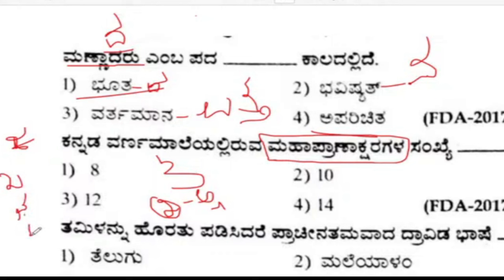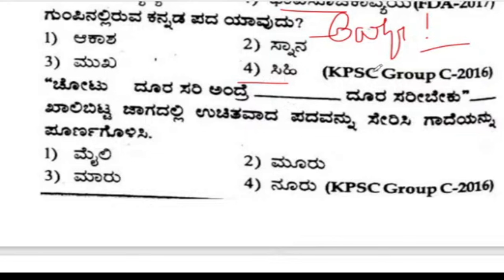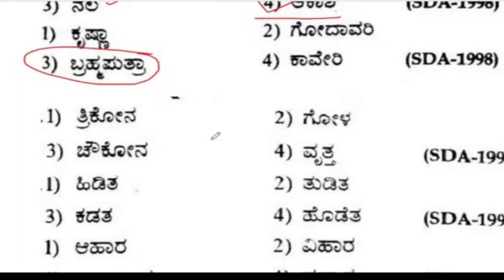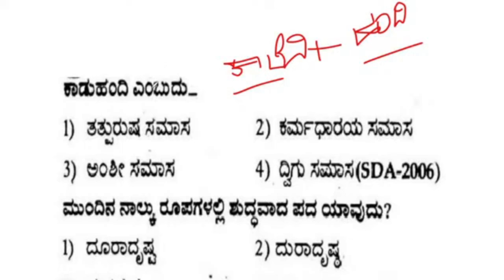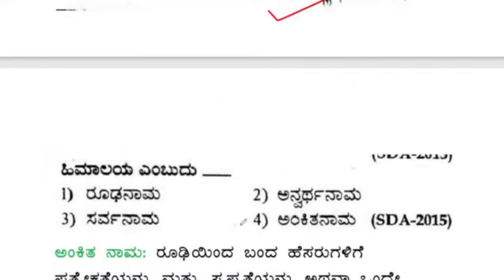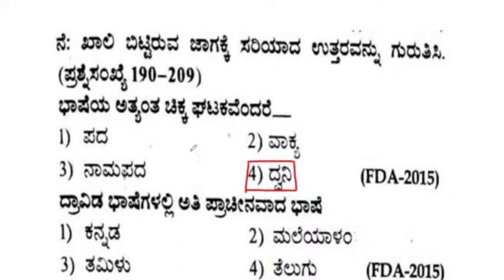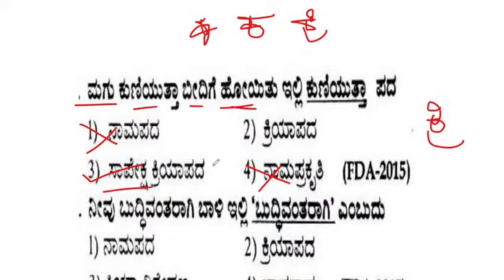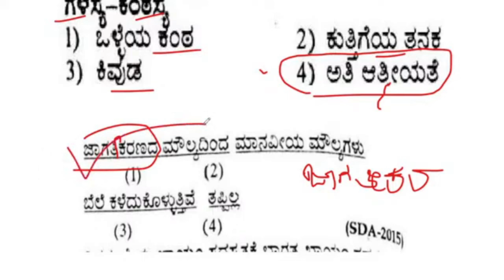PREVIOUS YEAR PAPER SDA FDA PDO QUESTIONS \usefulಕಡ್ಡಾಯ ಕನ್ನಡ ಭಾಷಾ ಪರೀಕ್ಷೆ VAO PDO FDA SDA exams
ಪದಗಳ ಬಳಕೆ
ಇಂಗ್ಲಿಷ್‌ನಿಂದ ಕನ್ನಡಕ್ಕೆ ಅನುವಾದ
ಶಬ್ದಕೋಶ
ಕಾಗುಣಿತ
ಸಮಾನಾರ್ಥಕ ಪದಗಳು
ಕನ್ನಡ ವ್ಯಾಕರಣ
ವಿರುದ್ಧಾರ್ಥಕ ಪದಗಳು
ನುಡಿಗಟ್ಟುಗಳು
ದೋಷವನ್ನು ಗುರುತಿಸಿ